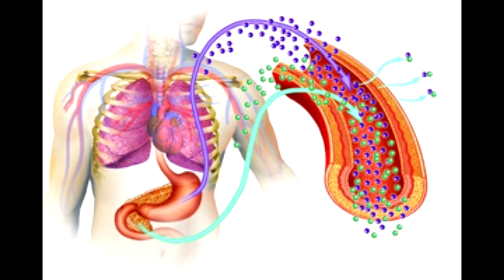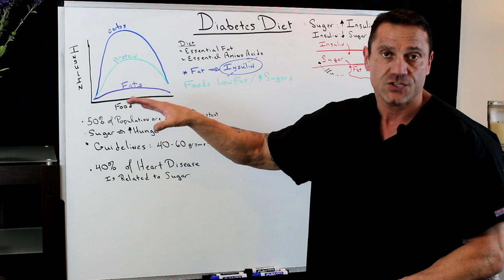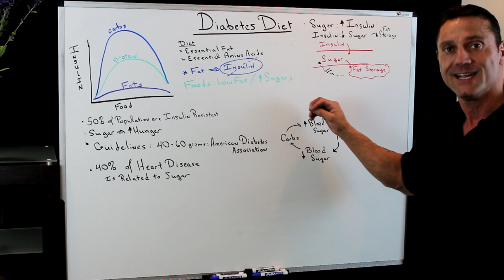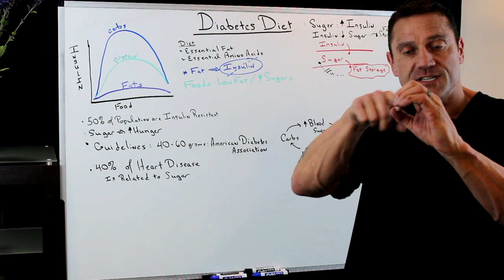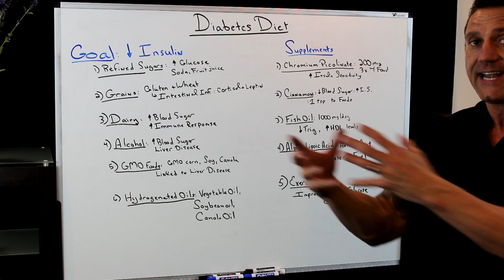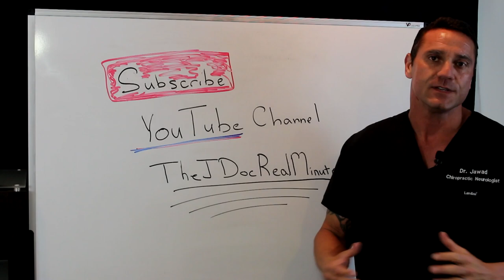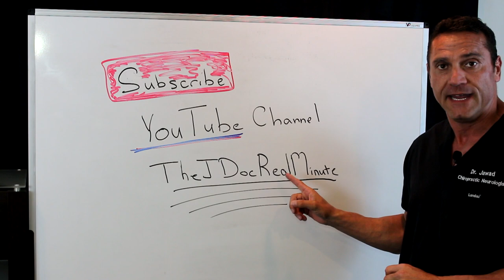What Is Diabetes?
What Is a Diabetic Diet?
When you eat carbohydrates, your body produces enzymes that break them down into smaller sugar molecules. These sugars are transported by a hormone called insulin out of the bloodstream and into the cells where they can be used as a source of energy.

Diabetes is a condition that impairs your body’s ability to process nutrients properly, resulting in abnormal levels of glucose — or sugar — in the blood. For people with diabetes, the process of breaking down carbs and shuttling them to the cells doesn’t work the way it’s supposed to, which can lead to spikes and crashes in blood sugar levels.

Diabetes is often treated with medications that reduce blood sugar levels and help your body use insulin more effectively. However, switching up your meal plan and following a basic diabetic diet is also absolutely essential for keeping blood sugar levels steady.

The best diet for diabetics should include a mix of nutrient-rich, low-carb ingredients, including non-starchy veggies, protein foods and heart-healthy fats. Other fiber-rich foods that contain a moderate amount of carbs like whole grains, legumes, nuts and seeds can also be included in limited amounts as part of a diabetic/prediabetic diet.

Following a diabetic diet not only helps reduce blood sugar levels, but it can also improve overall health and prevent some of the side effects associated with diabetes. Plus, it may also protect against other chronic conditions while boosting heart health and keeping your waistline in check.

Non-starchy vegetables: leafy greens, broccoli, cauliflower, carrots, tomatoes, bell peppers, celery, Brussels sprouts, etc.
Meat: grass-fed beef, lamb, goat, etc.
Poultry: free-range chicken, turkey, duck, etc.
Seafood: wild-caught salmon, sardines, mackerel, tuna, anchovies, etc.
Eggs
Healthy fats: coconut oil, avocado, olive oil, MCT oil, grass-fed butter
Beverages: water, unsweetened coffee and tea

There are also several foods that you can enjoy in moderation, provided they fit within your daily carb allotment. Here are a few examples of foods to consume in limited quantities:

Nuts: almonds, pistachios, walnuts, macadamia nuts, etc.
Seeds: chia seeds, flax seeds, hemp seeds, etc.
Fruits: apples, berries, oranges, bananas, pears, etc.
Dairy products: unsweetened yogurt, feta cheese, cottage cheese, goat’s milk, etc.

Just as important as loading your plate up with healthy whole foods is limiting foods that can spike your blood sugar levels:

Grains: bread, pasta, cereal, etc.
Legumes: lentils, beans and peas
Starchy vegetables: potatoes, yams, corn, butternut squash, sweet potatoes, etc.
Snack foods: baked goods, candy, cookies, crackers, sweets, etc.
Sugar-sweetened beverages: soda, juice, sports drinks, energy drinks, sweetened tea, etc.

Supplements:
Chromium Picolinate: 200 mcg - 3x daily
Cinnamon: 1 teaspoon to foods
Fish Oil: 1000 mg/daily
Alpha Lipoic Acid: 600mg -1,200 mg/daily
Exercise Daily

26W276 Geneva Road  Suite C
Carol Stream, IL  60188